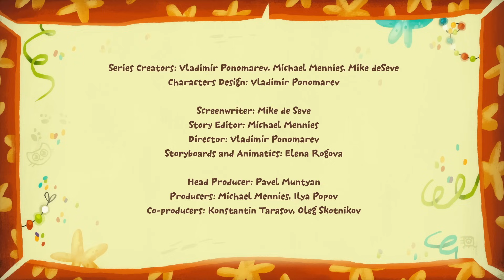Kit și Keit : Hoinari în Safari - Desene animate educative | HeyKids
Urmareste aventurile celor doua pisicute simpatice in noile desene animate pentru copii, Kit si Keit!

Episodul 8: Hoinari în Safari
Kit și Keit pornesc într-un safari, pentru a o fotografia pe Șireata Maimuță Încălțată.

Lectia episodului ▶ Dacă te pregătești ÎNAINTE să pleci la drum, la destinație vei putea să faci tot ceea ce ți-ai propus!

Kit si Keit - Sezonul 1 (desene animate educative in romana)
Kit și sora lui, Keit, sunt două pisicuțe care vor să se joace ceva nou în fiecare zi. Cei doi frați intră într-o cutie magică și descoperă un obiect. Apoi, ei ies din cutia fermecată și pornesc într-o „aventură” care are legătură cu obiectul găsit. Cu toate acestea, aventura lor se termină adesea prost din cauza comportamentului nepotrivit al lui Kit sau Kate. În cele din urmă, pisicuțele se întâlnesc cu tatăl sau mama lor, deghizați ca niște personaje din povestea respectivă. Aceștia le ascultă pățania și le oferă un sfat. Cei doi frați își recunosc părinții, le mulțumesc și reîncep aventura, dar de data aceasta fac diferit anumite lucruri. Pentru că urmează sfaturile primite, aventura lor are succes.

HeyKids.ro - Desene animate pentru fetite si baieti

Licensed to Vveee Media Limited by Toonbox.